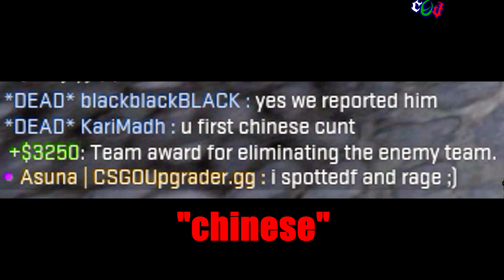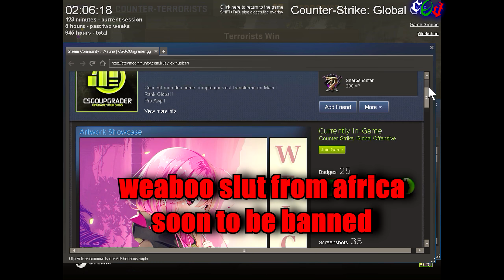Reportbotted by my cheating teammate - CSGO - c0d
One of the two cheaters on my team already got overwatched, while I have not. This is what happens when you threaten me.
Както виждате единият хакер от моят отбор вече е overwatch-нат. Това се случва с тези които вървят против мен ;) feat. Belov & actavis

Ако ви е харесало, споделяйте и харесвайте!